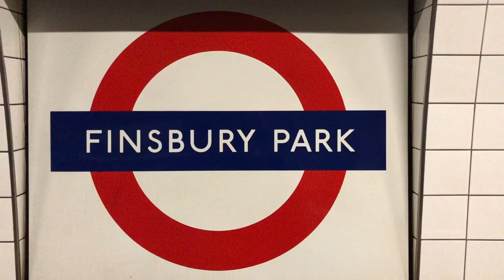London Underground Piccadilly & Victoria Line Train Observations at Finsbury Park Station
With @X2K9